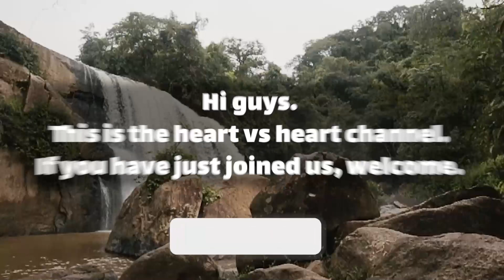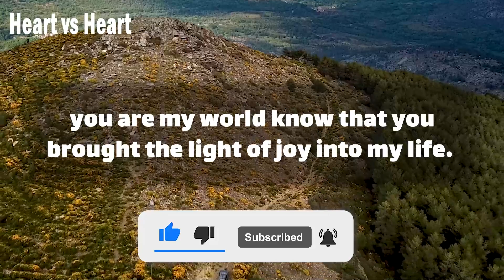🥺🥀 Twin Flame Tarot Reading 😔❌ I Am Not Going To Go Looking For Someone..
Text👇 💞🧡💝
Babe.
 live on your cheeks and die on your lips.
 my buddies bet me that.
 I wouldn't be able to start a conversation with the hottest person in the bar.
 Want to buy some drinks with their money … (Continue in video 😍💟)
playlist👇 Message
⚡ TimeStamps Chapters⚡
00:00 LOVE
00:01 beginning of love
00:39 Message
divine masculine  💟
dm df 🤍
dm message to df today 💝
dm tarot 💞